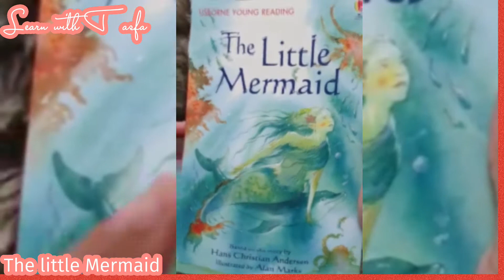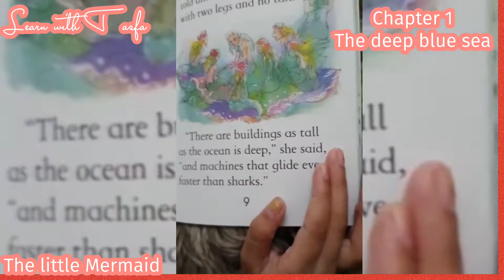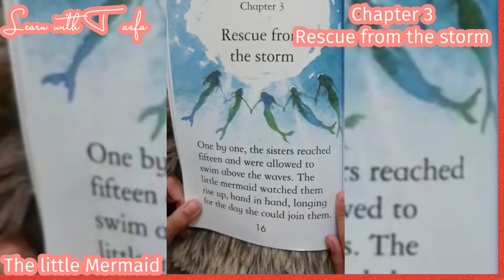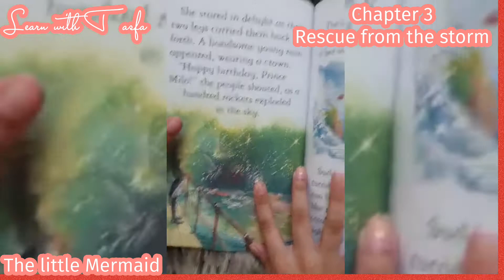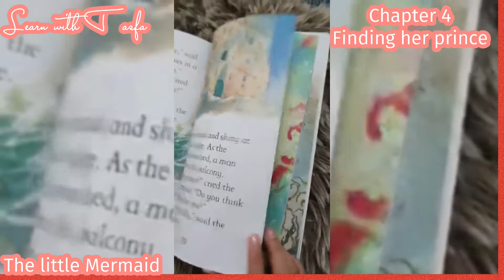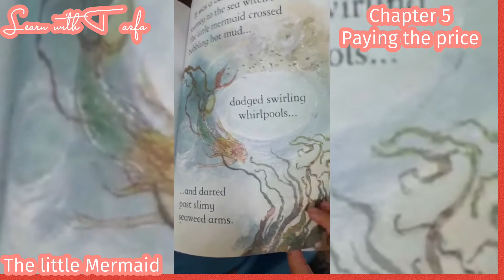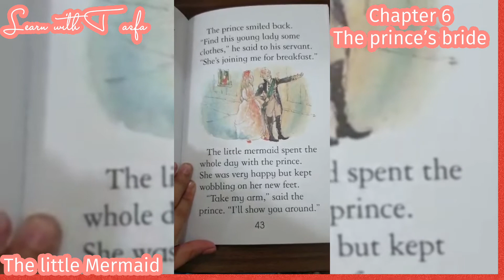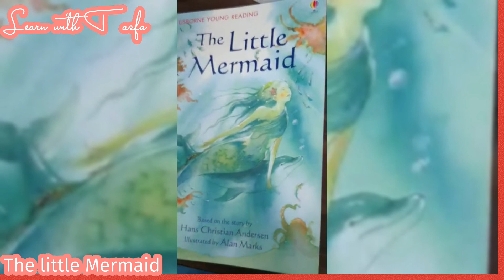The Little Mermaid - Read with Fatima # fairytale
The Little Mermaid - Read with Fatima # bedtimestories

0:00. Chapter 1 : The Deep Blue Sea
3:18.  Chapter 2 : The World Above
5:07.  Chapter 3 : Rescue From
                               the Storm
7:59.  Chapter 4 : Finding Her Prince
10:15. Chapter 5 : Paying the Price
13:05. Chapter 6 : The Prince’s Bride